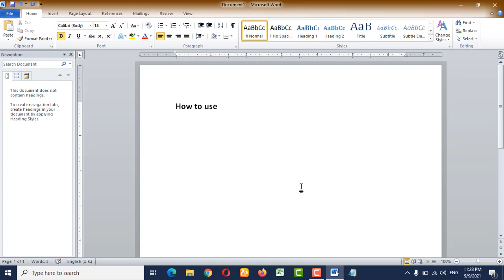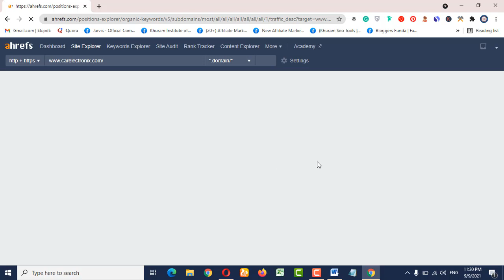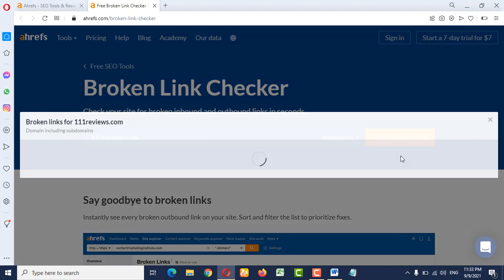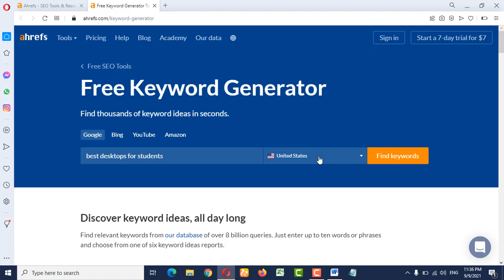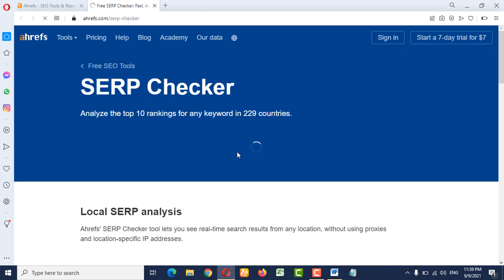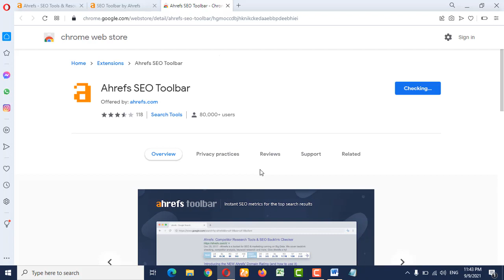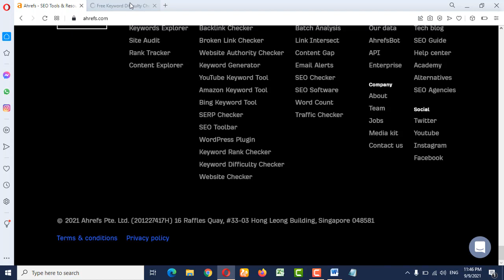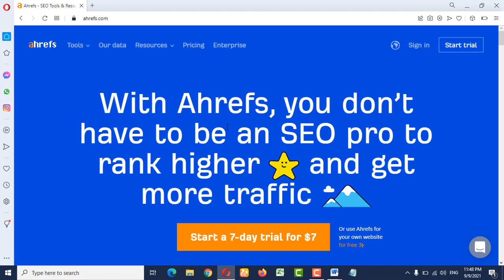How To Use Ahrefs Tool Free | How To Use Ahrefs Premium For Free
Ahrefs is an all-inclusive SEO tool that monitors, tracks, and analyzes your website's rankings. All features are free to use, but you can monitor various API connections in a limited capacity with website limitations. How? watch the complete video!
Blogging Free Course Series:

1. Basic Digital MarketingTerminologies (Blogging Series 1)

2. Canva Free Course (Blogging Series 2)

4. Adsense Niche Research (Blogging Series 4)

5. Keyword Research for SEO (Blogging Series 5)

6. Content Writing Tutorial for Beginners (Blogging Series 6)

7. Domain and hosting (Blogging Series 7)

8. Plagiarism (Blogging Series 8)

9. WordPress (Blogging Series 9)

Blogging In Pakistan FB group:
Get the cheapest Domain and hosting than Namecheap, Hostinger, and Bluehost.